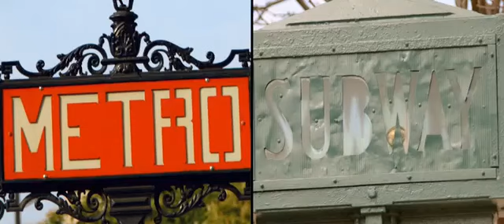Comparons New York et Paris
Cette campagne publicitaire pour une compagnie aérienne est magnifique. L'idée de comparer 2 grandes capitales dont la seule énonciation fait rêver: Paris et New York.
Ce qu'on retient, c'est que les grandes villes ont sans aucun doute de multiples différences que ce soit au niveau des habitudes alimentaires ou culturelles. Mais cette différence s'efface lorsque l'on zoom sur les traits de caractères on s'aperçoit qu'au fond, tout se ressemble et s'assemble.